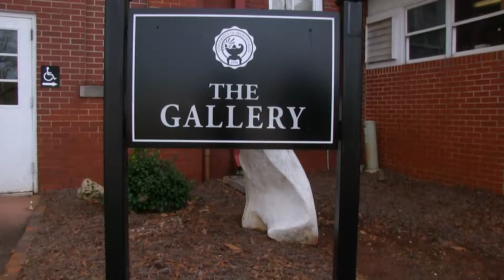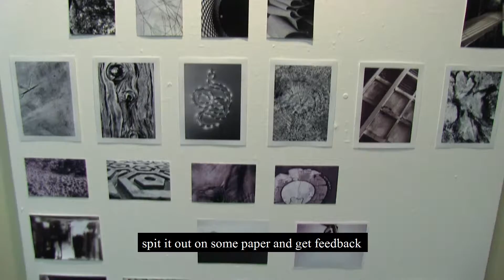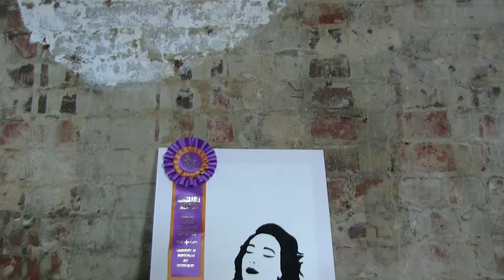NatSound1 Allison Bearden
Allison Bearden